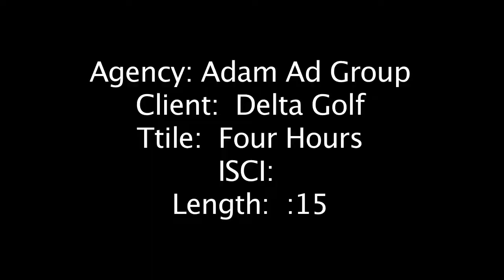Delta Golf Club 15 second Ads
Three new ads for the Delta Golf Club.  Come and enjoy the great greens and have a great time.  Our new 7000 sq ft clubhouse is open to everyone.